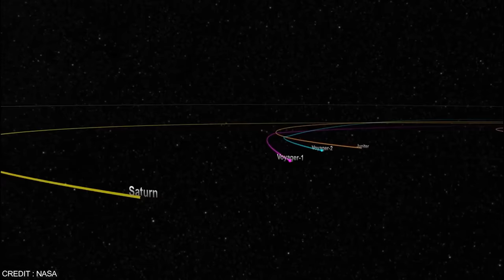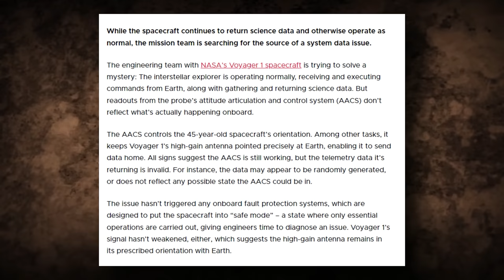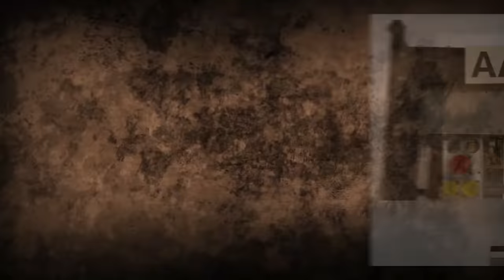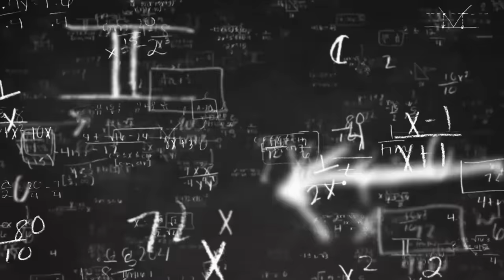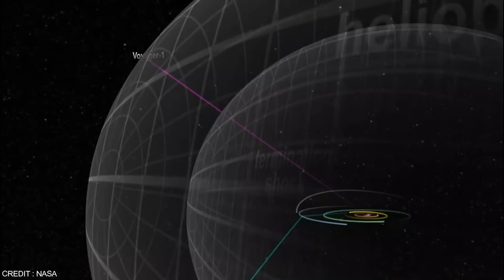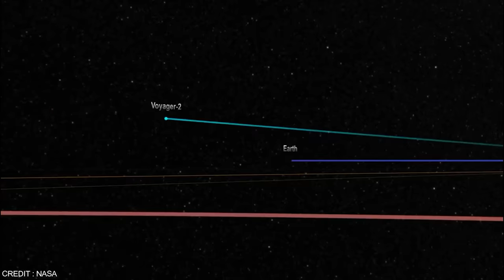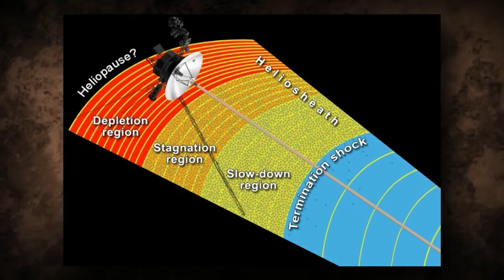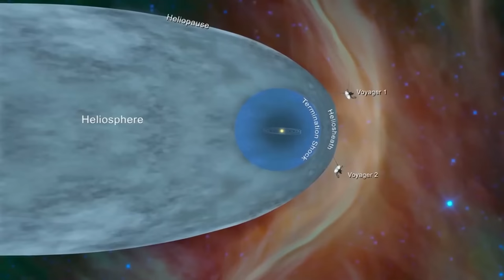Voyager 1 Has Made a Frightening Discovery after 45 Years in Interstellar Space!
After 45 years of being in this vast space How did Nasa React to this Impossible discovery by Voyager 1 ?..Here is what they have to say ! "Until the nature of the problem is better understood, the team cannot predict how long the spacecraft will be able to collect and transmit science data," NASA stated in a statement. Scientists and engineers spend four months carefully probing and inspecting Voyager 1, testing hypothesis after theory and seeking to discover a solution that will not cause further damage. They might simply use the backup system. It wouldn't be the first time a new computer was installed on Voyager 1 after the previous one failed.  When Voyager 1's primary thrusters began to fail in 2017, engineers switched to another set of thrusters that had previously been used during the spacecraft's planetary encounters. Despite having been inactive for 37 years, those thrusters worked.